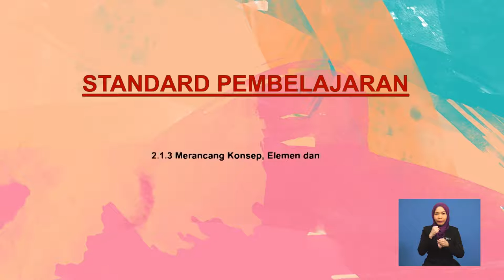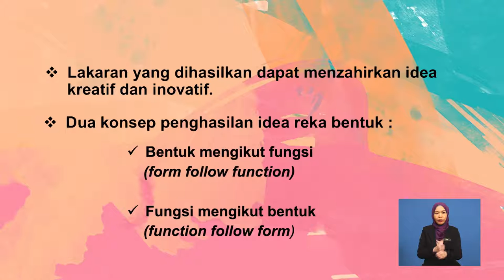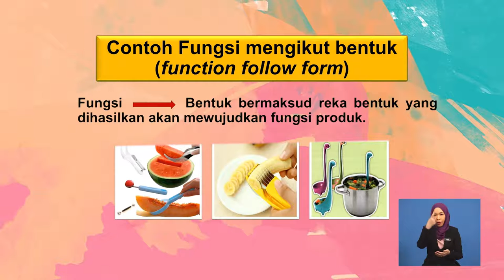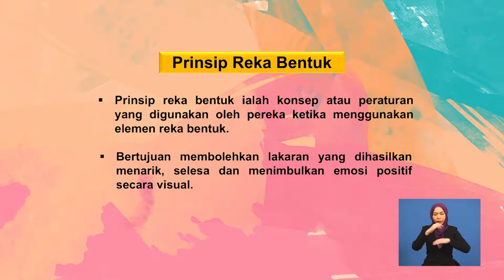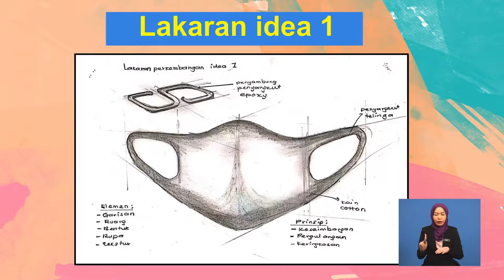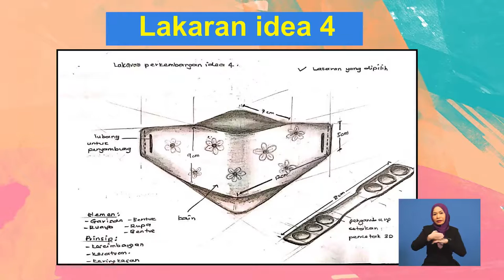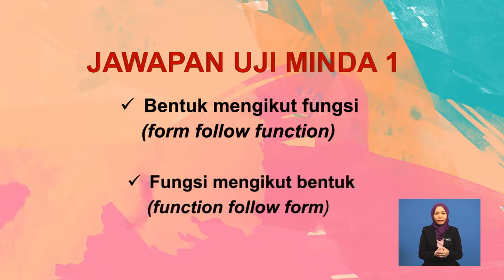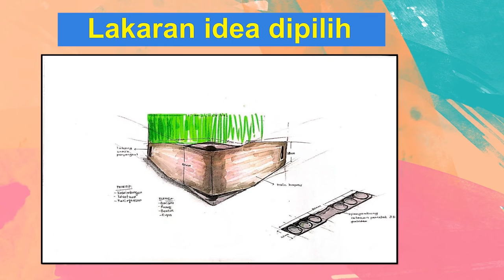Tingkatan 3 | Reka Bentuk Dan Teknologi | Pembangunan Produk 2 | R390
Rancangan ini  menerangkan cara merancang konsep , elemen dan prinsip reka bentuk yang dipersetujui dalam bentuk lakaran berdasarkan idea yang diminati